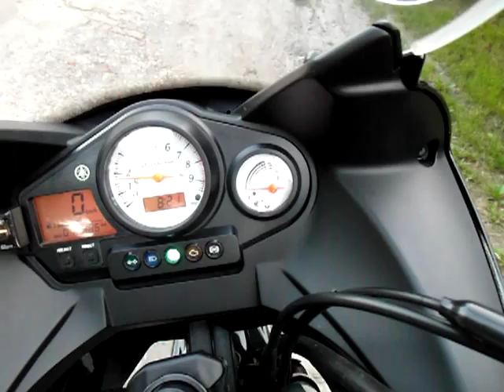Yamaha TDM 900 ABS 2009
My Yamaha TDM 900 ABS.

The movie quality is not the best, my camera takes great pictures but unfortunately movie resolution is 640x480 only...